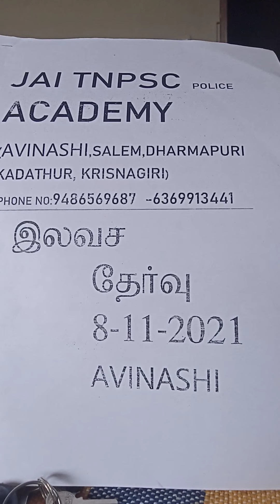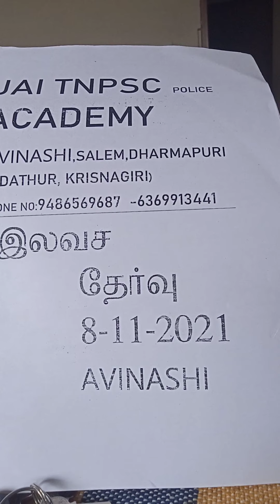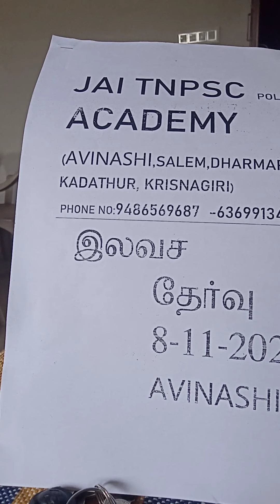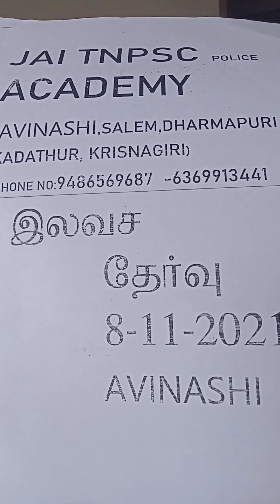December 21, 2021